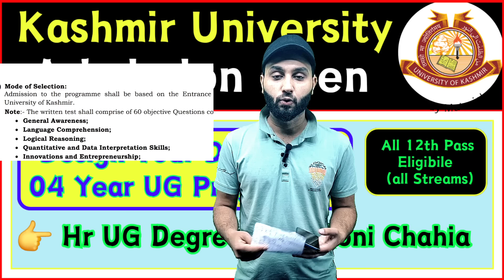Admission Open 04 Year UG Degree - Design Your Degree Kashmir University 2024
Instagram Page for all Updates